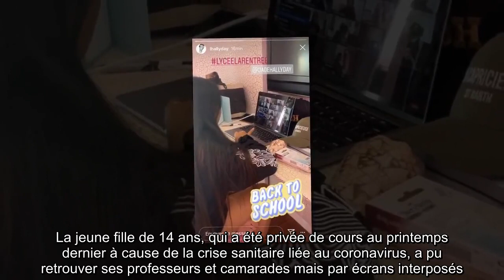✅ Jade, la fille de Laeticia Hallyday : sa rentrée pas comme les autres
✍ L'heure de la rentrée a sonné ! Comme pour de nombreux enfants, ce mardi 1er septembre était synonyme de retour à l'école pour Jade Hallyday.  La jeune fille de 14 ans, qui a été privée de cours au printemps dernier à cause de la crise sanitaire liée au coronavirus, a pu retrouver ses professeurs et camarades mais par écrans interposés.  En effet, Jade suit des cours à distance, comme l'a dévoilé sa mère, Laeticia Hallyday, en story de son compte Instagram, ce mercredi 2 septembre.  .Sur le cliché, on peut voir Jade devant son écran d'ordinateur, dialoguant avec ses amis.  A côté d'elle, deux casquettes, dont une portant l'inscription "Capricieuse", mais aussi un livre, un sac et un stylo.  Comme pour insister sur le fait que les cours reprenaient enfin, celle qui file le parfait amour avec Pascal Balland a précisé "Back to school", soit "Retour à l'école".  Jade et Joy Hallyday sont scolarisées au lycée français de Los Angeles, établissement qui accueille d'autres enfants de stars, et ...